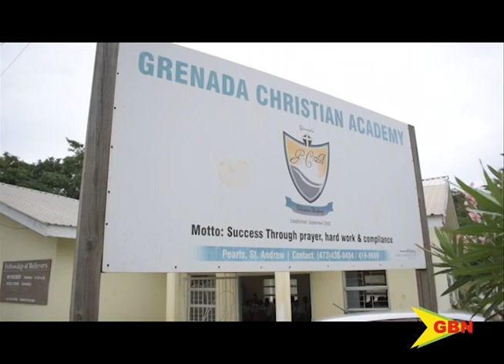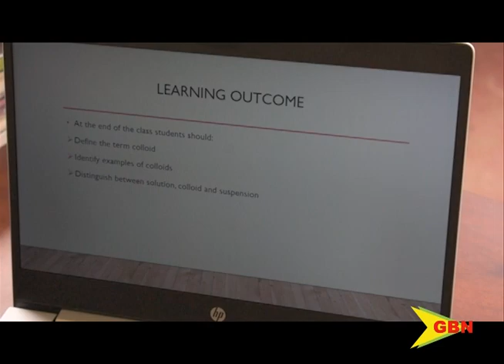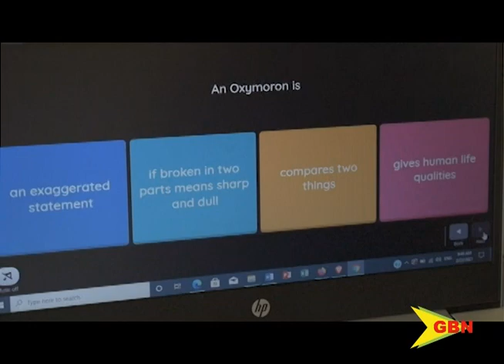GCA Tech Day 2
Last week the Grenada Christian Academy kicked off their Tech Day which aimed to educate every student on the responsible use of the technology which has become a tool to conduct classes during the pandemic.